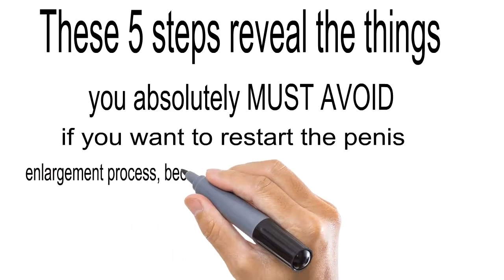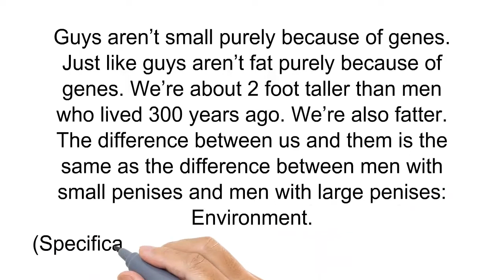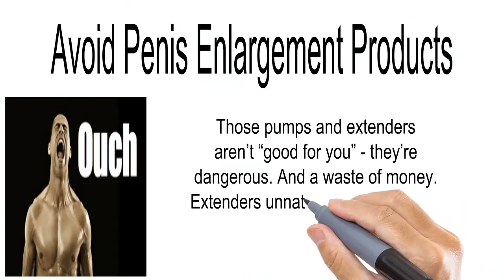how to make your dick bigger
Did you know that 94% of women would prefer you to have a penis that’s over 8 inches? Having a bigger penis will make you appear more attractive to women, it will make you better sexually and you will feel more powerful, masculine and attractive. Think about this. Having a smaller penis means you don’t hit the deep-nerves in her vagina that give you the power to make women orgasm when you want  pen.garytips.com